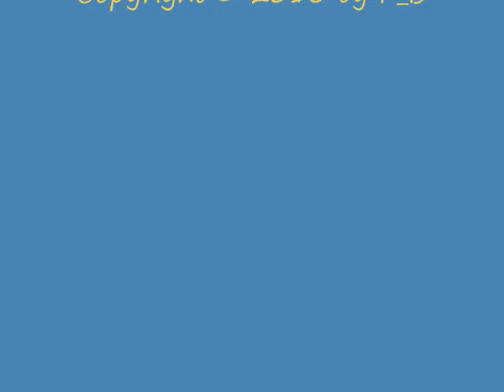Sean Astin FantasyCon Part 2 of 5 July 5, 2014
In this part (2 of 5), Sean talks about Samwise Gamgee's speech in The Lord of the Rings, The Two Towers.